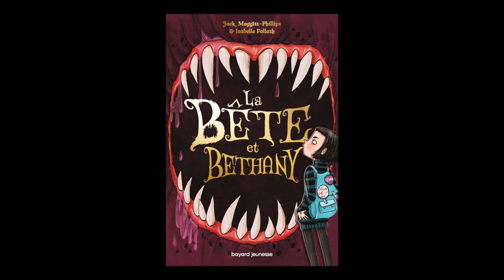Jack Meggitt-Phillips - La bête et Bethany. Vol. 1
À l'occasion du salon du livre et de la presse jeunesse 2022, Jack Meggitt-Phillips vous présente son ouvrage "La bête et Bethany. Vol. 1" aux éditions Bayard.